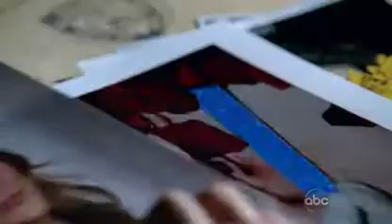castle beckett - funny